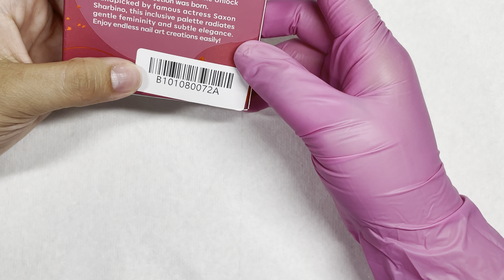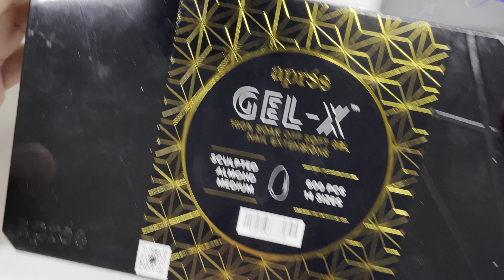FALL TORTOISE NAILS | MODELONES | BEGINNER FRIENDLY / NailsxBionx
Hi 👋🏼

Thank you so much for stopping by! In this video I created a super easy set using the @Modelones Color Confidence palette!

Xoxo
Bionx🤍